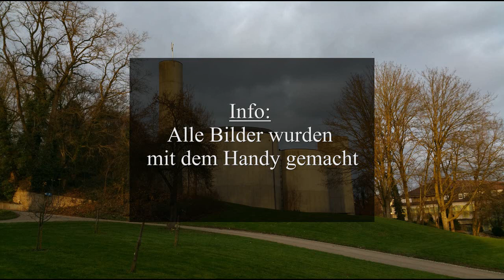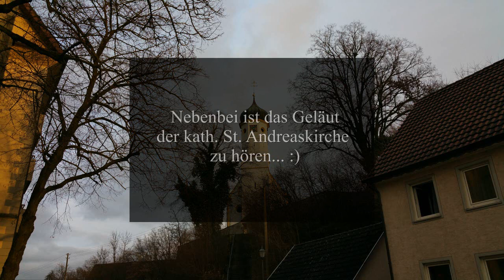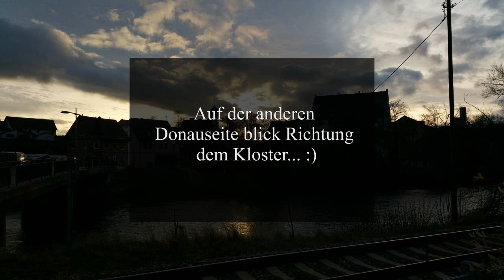Untermarchtal - Vinzenzkirche - Teilgeläut (150. Video)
Auch Teilgeläute sind immer wieder zur Abwechslung mal hörenswert! :-)  (Immer nur Plenum ist mit der Zeit langweilig...)

So auch das der Klosterkirche von Untermarchtal. Es ist ein Geläut der ganz besonderen Art. Die Dynamik die dahinter steckt ist einfach nur phänomenal. Was da aus dem Turm schallt wird als einer der schönsten Geläute der Neuzeit bezeichnet und einer der schönsten überhaupt in Schwaben. (Zu recht auch!)
Selbst dieses Teilgeläut hat schon was finde ich und mir persönlich gefällt auch dieses schon!

Es läuten 4 von 6 Glocken:

Glocke 3: Marienglocke
Gießer: Bachert Heilbronn (1972)
Ton: es¹

Mit diesem Video wünsche ich euch einen schönen 4. Advent, frohe Weihnachten und einen guten rutsch ins neue Jahr! :-)
Aufnahmedatum: 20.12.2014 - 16:00 Uhr zum Einläuten des Sonntags
Alle Bilder wurden mit dem Handy gemacht, ich hoffe sie Gefallen euch! :-)